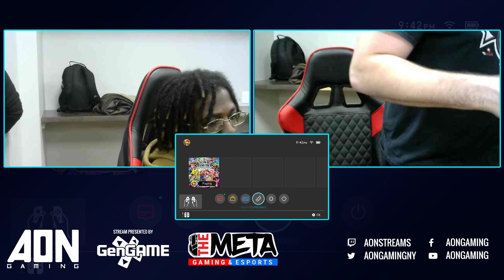AON Ultimate #061 Ominous Grace vs Ragnellrock Winners Round 3 Smash Ultimate